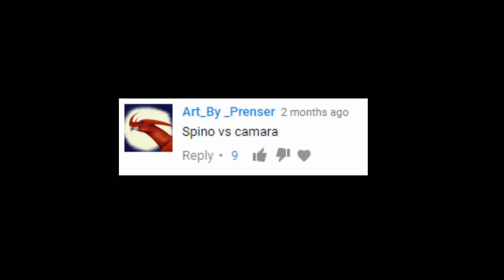The Isle: Unfair Fights - SPINOSAURUS vs CAMARASAURUS {Ep.305}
Enjoy! 75 likes for episode 2 of unfair fights! xD